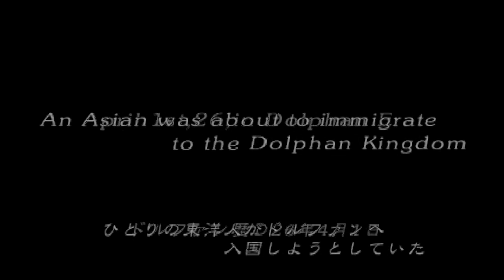PS 純愛騎士(みつめてナイト) 初試玩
系統跟純愛手札有許多相似的地方,不過系統完善多了,
不過令我較驚奇的是純愛騎士R的人物原來是從這裡搬過去的.